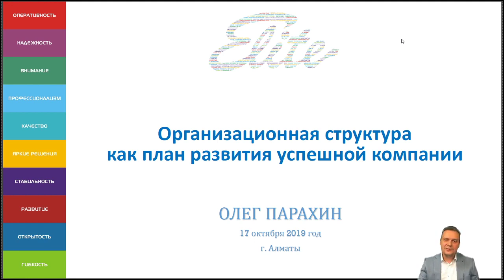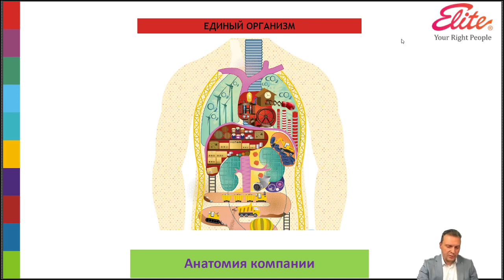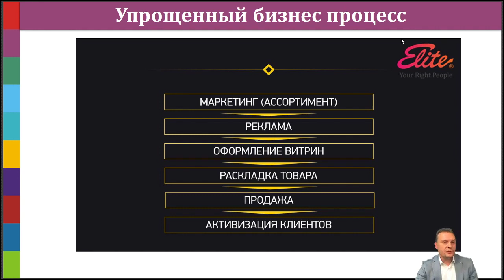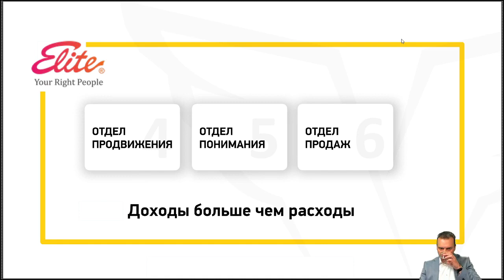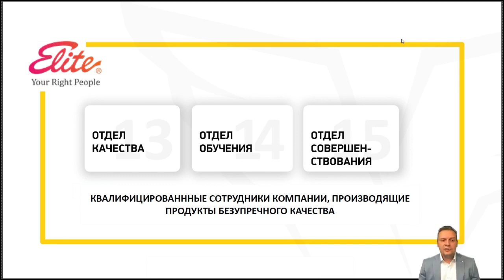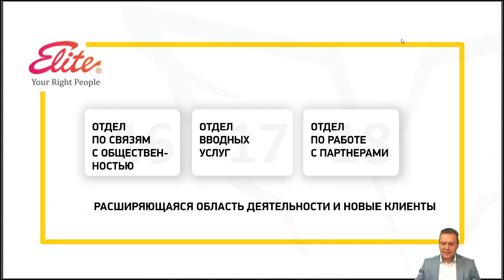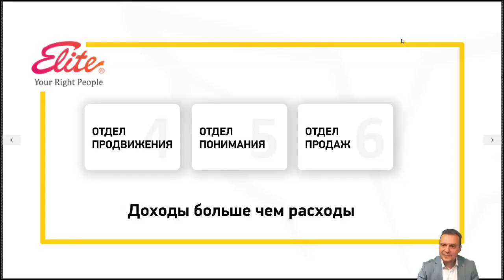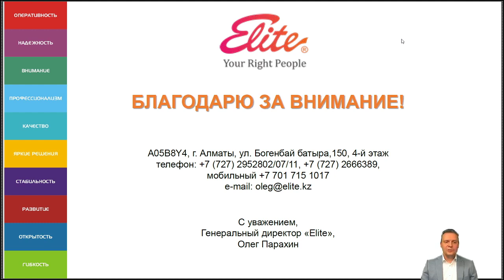Олег Парахин Организационная структура – как план развития успешной компании